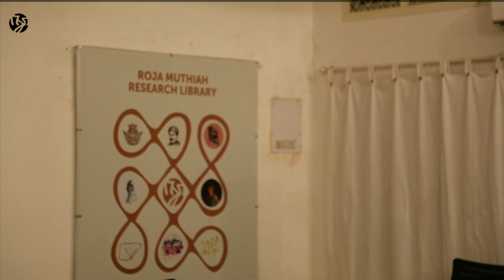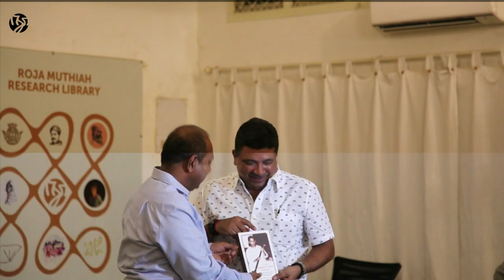The Crooked Timber of New India | Reading Hub | Roja Muthiah Research Library | RMRL